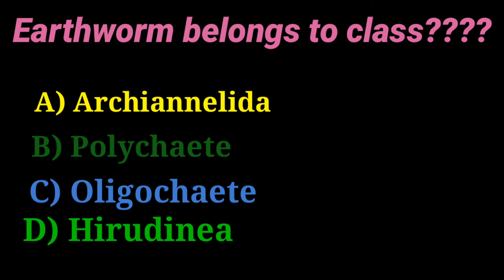PPSC FPSC LECTURE ZOOLOGY MCQS 2022 || Earthworm belongs to Which class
PPSC FPSC LECTURE ZOOLOGY MCQS 2022

Earthworm belongs to class?
A) Archiannelida
B) Polychaete
C) oligochaetes
D) Hirudinea

Correct option is C) oligochaete